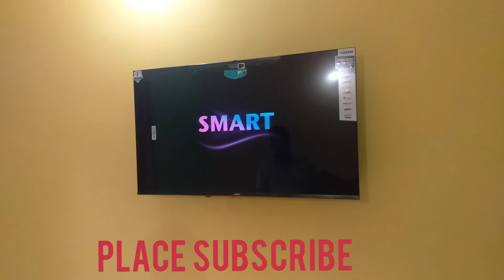vision led tv Wall setting | কিভাবে এলইডি টিভি ওয়াল সেট করতে হয় | how to LED TV Wall mounting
VisionLEDTV servicepoint || how to LED TV Wall mounting এলইডি টিভি কিভাবে ওয়াল এ সেটিং করতে হয় বা করবেন??

need help you. problem solution my video

all LED TV service and setting manually operating system
 my video upload

YouTube channel name shoriful Islam